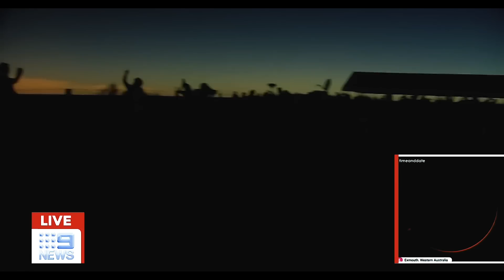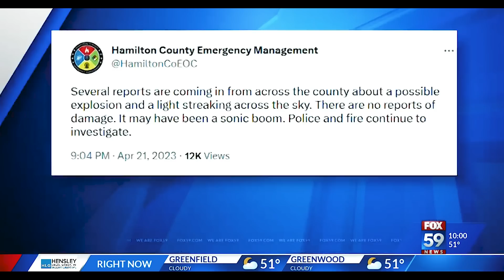WHAT IS GOING ON? (2023 IS STRANGE!)